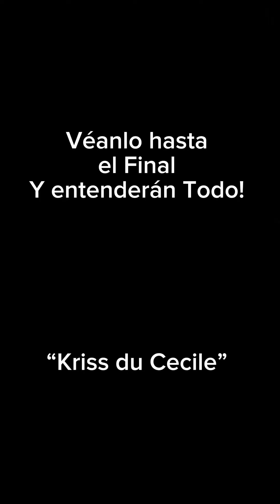Hablemos de esto para que entiendan y me retiro de las redes sociales.